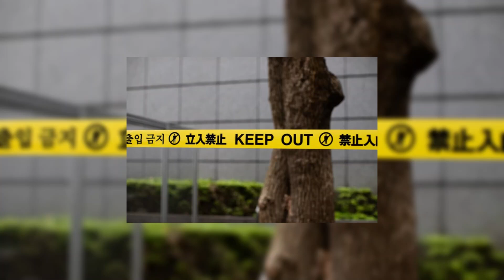Boy Disappeared After Going Down Banned Waterslide - Two Days Later Police Discover What Happened !